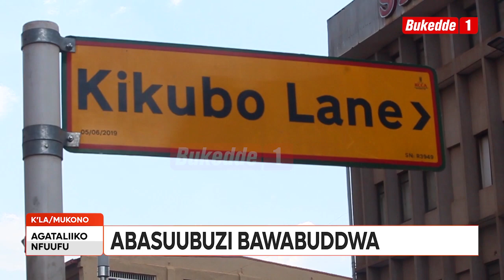Agataliikonfuufu: Embeera mu kibuga, aba Takisi bagamba tebakoze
Abasuubuzi bakubiziddwa okuba abeegendereza nga beekengera buli kitereke kye balabye. Bibagambiddwa Katongole Godfrey ssentebe wa Kampala Arcaders Traders Association ng’ayogera ku mbeera ebaddewo